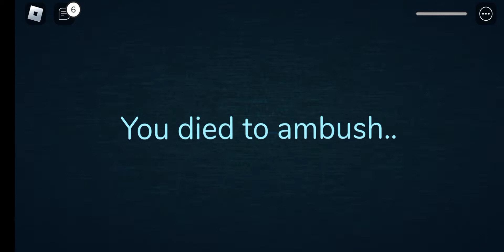Doors but guiding light gives bad tips (PART 2)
Doors by LSPLASH
I did not make the game btw.